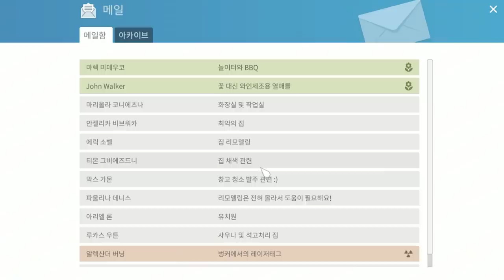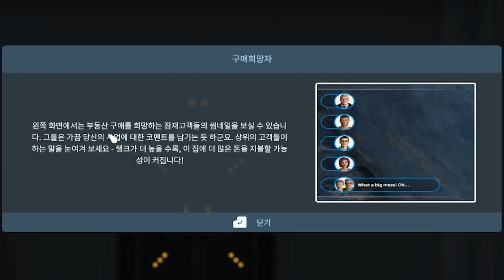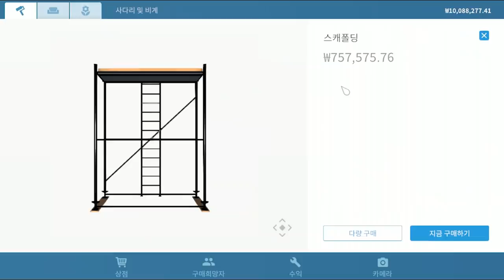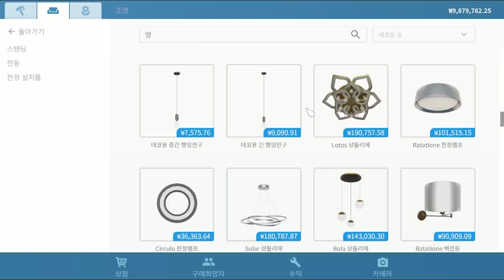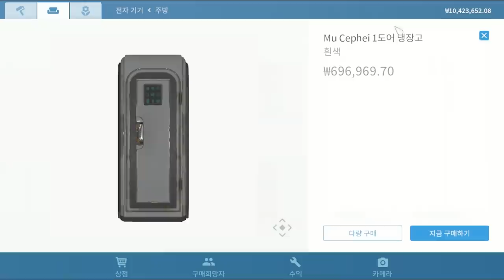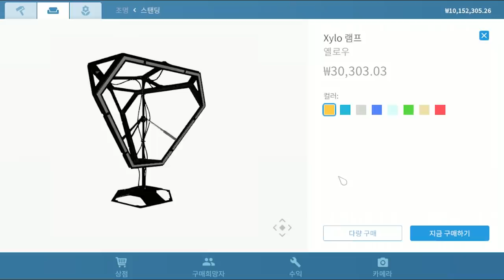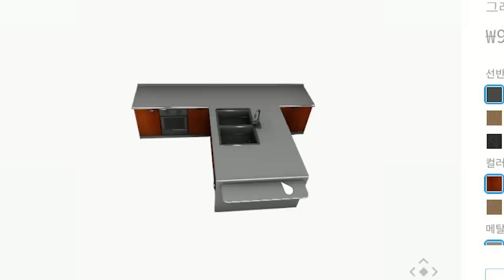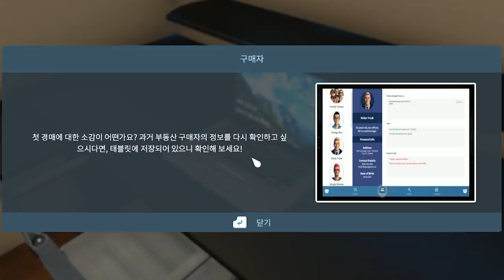사이버펑크를 청소해....?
게임 이름: House Flipper
가격: 20500원